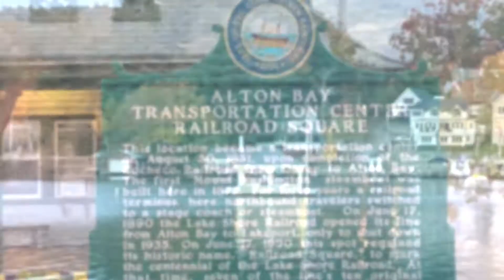Lake Winnipesaukee Alton Bay #3 October 2021